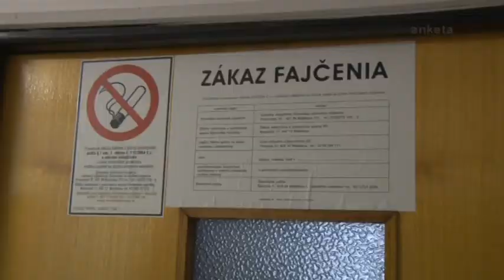Správy spod Bradla č.1 - premiéra 3.1.2014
Silvester 2013
Nový rok v nocľahárni
Jakeš na Dakar